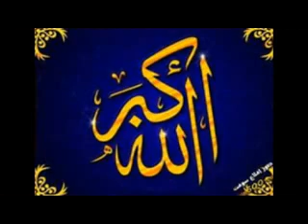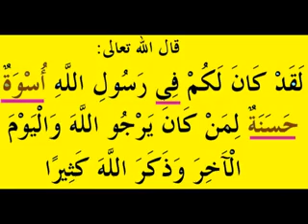قصة صهيب بن سنان الرومي رضي الله عنه الدروس بالامازيغية للدكتور عبد المجيد مزغران